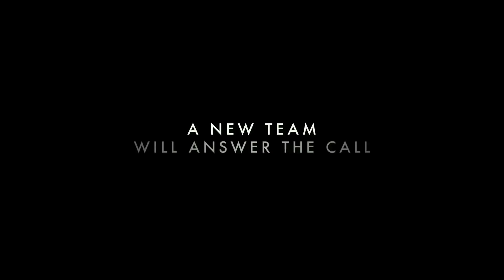°。°stranger things s2 crack°。°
watch in hd or the demogorgon will eat you and the mind flayer will possess your dead body :)
if u read this comment i love barb xx